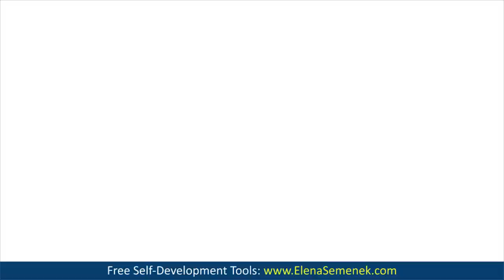Commitment in a relationship. Why can't I commit to a relationship?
Commitment issue in a relationship. Why can't I commit to a relationship? Why won't he commit to a relationship? The truth about commitment in a relationship. The Fear of Commitment.